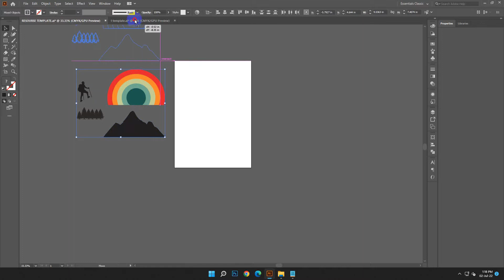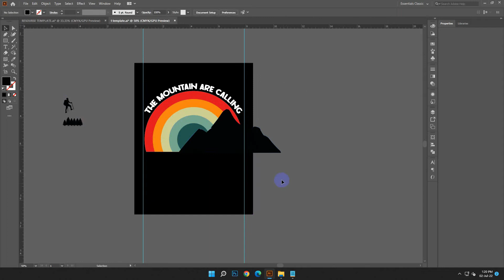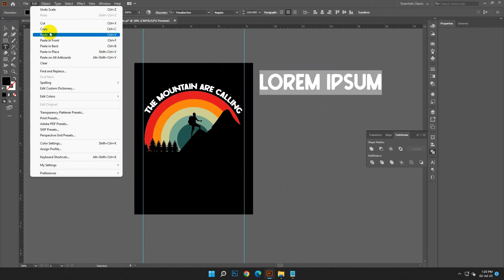Hiking Tshirt Design Tutorial in Adobe Illustrator | Typography Tshirt Design | Tshirt Give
We are a T-shirt designer group from Bangladesh, currently focused on worldwide buyers. Our clients spread widely from individual and professional companies.
We can help you create a professional t-shirt and any graphic design service. Our first aim is to satisfy our clients.
Don’t hesitate to contact our team, if you have any questions or special requests! Looking forward to working together.